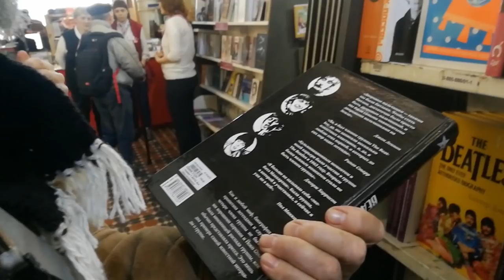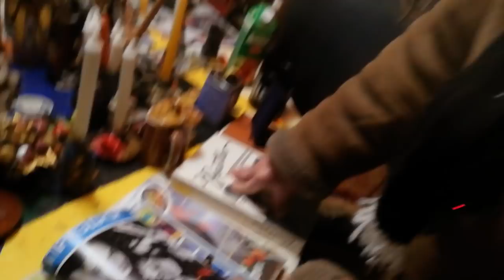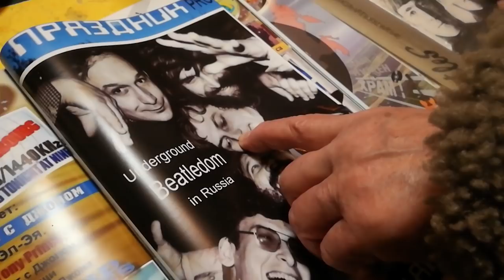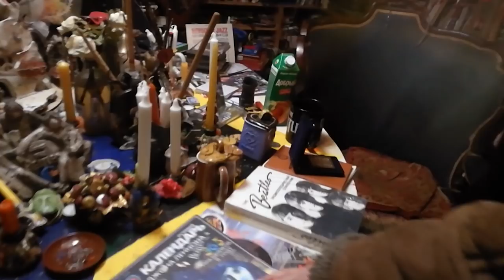День из жизни Коли Васина #3: про выборы, Зингер, гуляем по Петербургу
Мы погуляли по Санкт-Петербургу и узнали от Коли много интересных историй из его жизни.

Теперь Вы можете приобрести легендарную книгу Рок на русских костях с автографом и пожеланием для Вас от Коли Васина. Оформите заказ по ссылке